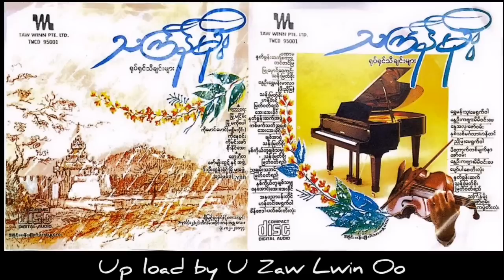သၾကၤန္​မုိး ႐ုပ္​႐ွင္​သီခ်င္​းမ်ား full albun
01. ပဏာမႏွဳတ္ခြန္းဆက္စကား - တင္တင္ျမ
02. ျမဴေမွာင္ေဝကင္း - သန္းျမတ္စိုး
03. ေႏြဦး၊ ေရႊမန္းမာလာ- အဖြဲ႔
04. ႏႈတ္ခြန္းဆက္ - အဖြဲ႔
05. တစ္ဖက္သက္အခ်စ္ - ေအးေအးခိုင္
06. ခ်စ္အာရုံ - သန္းျမတ္စိုး
07. ႏွစ္ကိုယ္တူခ်စ္သမွ် - သန္းၿမတ္စိုး ၊ ျမတ္၀တ္ရည္
08. ညခ်မ္းသဘင္ - ျမတ္ဝတ္ရည္
09. ႏွစ္ကိုယ္တူခ်စ္သမွ် - ေနေအာင္ ၊ ေအးေအးခိုင္
10. အႏုပညာပန္းတိုင္ - ဟန္တင္ ၊ ေမရြက္ဝါ
11. စိန္ေဗဒါပတ္စမ္းတီးလံုး
12. ေရႊမန္းသူ - ေမရြက္ဝါ
13. ေႏြဦးကဗ်ာ - မီမီဝင္းေဖ
14. ေႏြအလွ - ေဇာ္ဝမ္း
15. ႏွစ္သစ္မဂၤလာ - ဟန္တင္​
16. ညိဳျမ - ေမရြက္ဝါ
17. ပိေတာက္တစ္မ်က္ႏွာ - ေဇာ္ဝမ္း
18. ေႏြဦးကဗ်ာ - မီမီဝင္းေဖ
19. ေပ်ာ္ပါေစ (တီးလံုး)
20. ႏႈတ္ခြန္းဆက္ - သန္းျမတ္စိုး ၊ ျမတ္၀တ္ရည္
21. သၾကၤန္မိုး - ေဇာ္၀မ္း
22. ကပြဲတီးလံုး